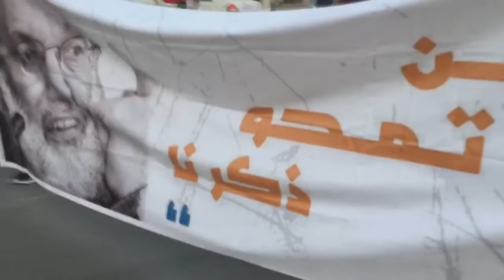مسيرة "جمعة الفداء 6" تحذيراً من المساس بآية الله قاسم ورفضاً لمحاكمته - بلدة سار 12/8/2016